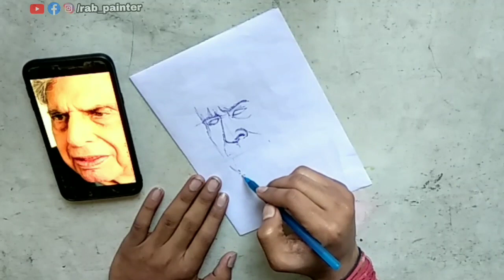Ratan tata's portrait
Portrait of Ratan Tata|| Realistic ||Rab painter

Ratan Naval Tata (Ratan Ṭāṭā, born 28 December 1937) is an Indian industrialist, philanthropist, and a former chairman of Tata Sons. He was also chairman of Tata Group, from 1990 to 2012, and again, as interim chairman, from October 2016 through February 2017, and continues to head its charitable trusts. He is the recipient of two of the highest civilian awards of India, the Padma Vibhushan (2008) and Padma Bhushan (2000).

Born in 1937, he is a scion of the Tata family, and son of Naval Tata who was later adopted by Ratanji Tata, son of Jamsetji Tata, the founder of Tata Group. He is an alumnus of the Cornell University College of Architecture and Harvard Business School through the Advanced Management Program that he completed in 1975. He joined his company in 1961 when he used to work on the shop floor of Tata Steel, and was the apparent successor to J. R. D. Tata upon the latter's retirement in 1991. He got Tata Tea to acquire Tetley, Tata Motors to acquire Jaguar Land Rover, and Tata Steel to acquire Corus, in an attempt to turn Tata from a largely India-centrist group into a global business

do support do share